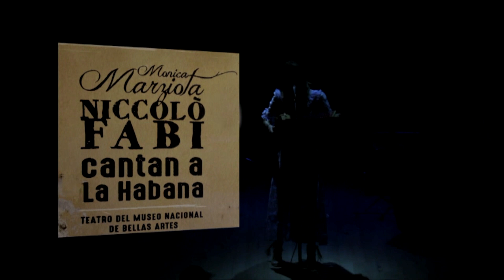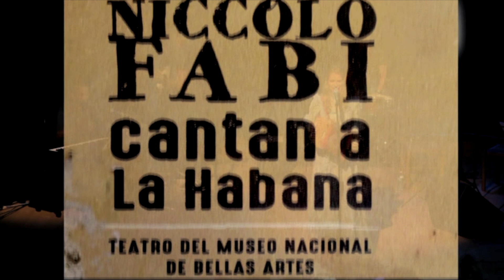Monica Marziota - Viva l'Italia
Viva Italia (Viva l'Italia) - Francesco De Gregori (1951)

Durante la XX Settimana della Cultura Italiana nella città di L'Avana a Cuba, Monica Marziota apre il concerto con una interpretazione in lingua spagnola di "Viva l'Italia", simbolico brano di Francesco De Gregori.

Live al Teatro del Museo Nacional de Bellas Artes de La Habana, Cuba, il 3 dicembre 2017.
Monica Marziota (voce & organetto)
Jazz Quartet: Efraín Chibás "Pacho" (piano)
Lino Piquero Bueno (bass)
Alain Ladrón de Guevara (drums)